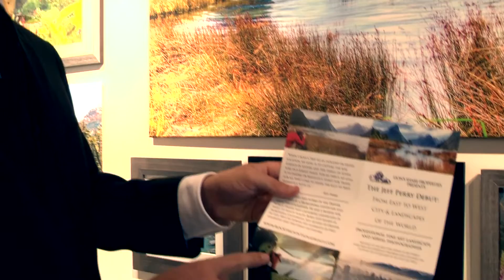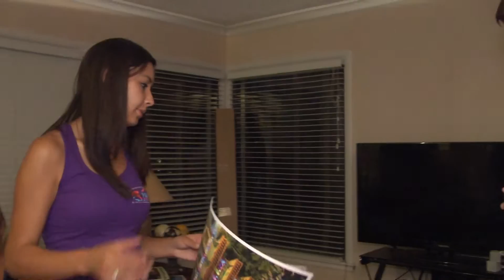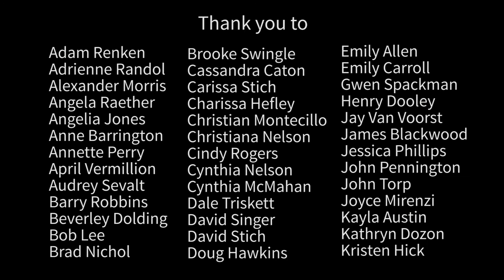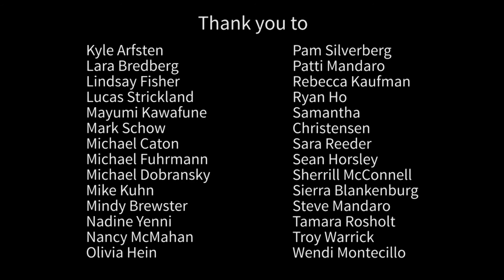Jeff Perry Gallery Debut: From East to West 2014